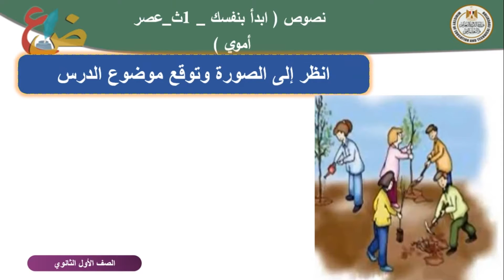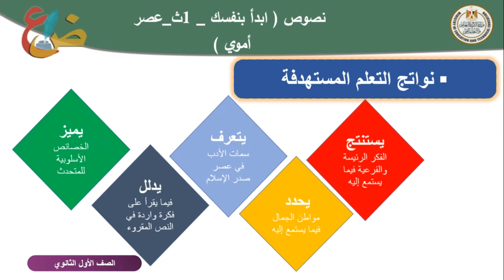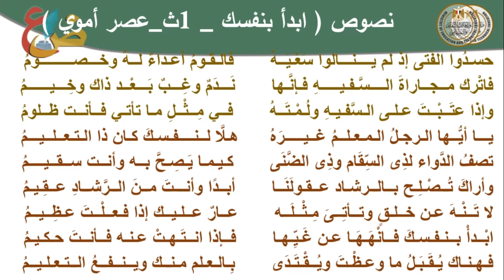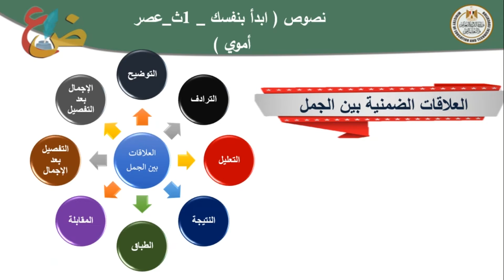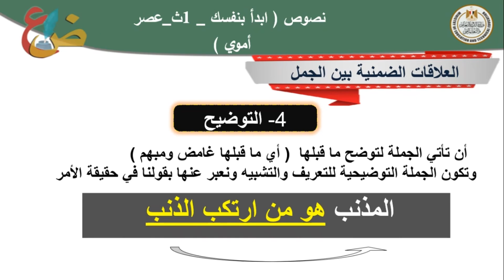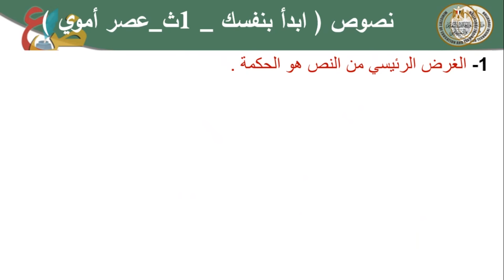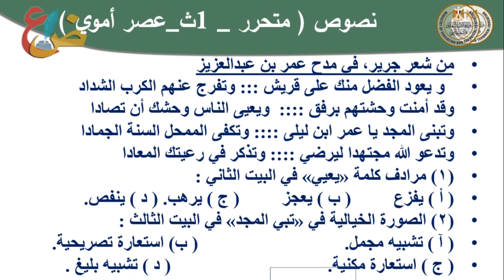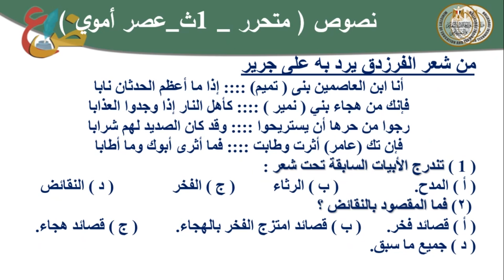لغة عربية أولى ثانوي الأدب في العصر الأموي